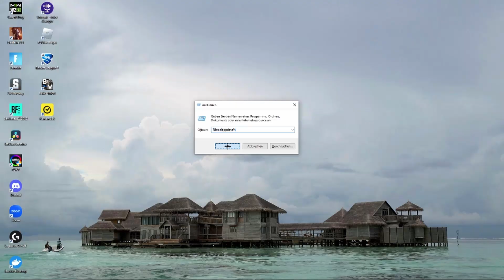Fortnite: PERFORMANCE Mode aktivieren für MEHR FPS | Tutorial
In diesem Video zeige ich euch, wie ihr bei Fortnite den Performance Mode aktiviert und mehr FPS bekommt.